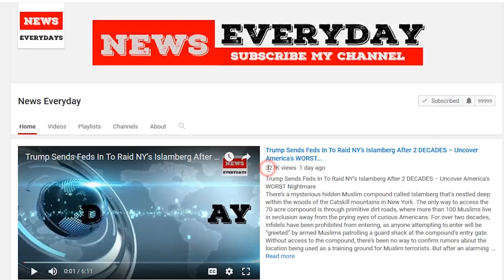BREAKING: Urgent Calls For Obama To Be Brought Back By U.S. Marshals For What He Just...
BREAKING: Urgent Calls For Obama To Be Brought Back By U.S. Marshals For What He Just Did...
It has been a longstanding tradition that the former and current president of the United States work together for their love of country. Both men would put aside their differences and political ideology to focus on what is good for the American people and our future. However, that is not the case when it comes to Barack Obama and his lack of respect for our country and President Trump, but is anyone honestly shocked?